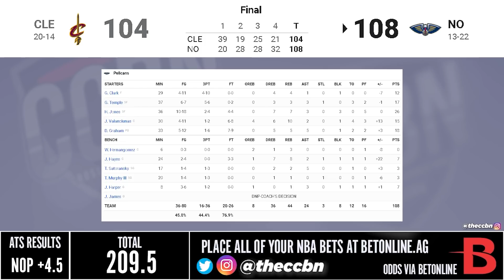Cleveland Cavaliers vs New Orleans Pelicans - Full Game Highlights | December 28, 2021 NBA Season